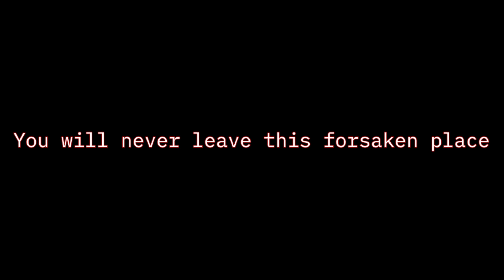Trapped in this Forsaken Prison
Put a 🍜 down below if you saw this